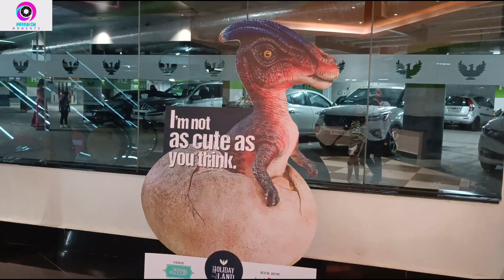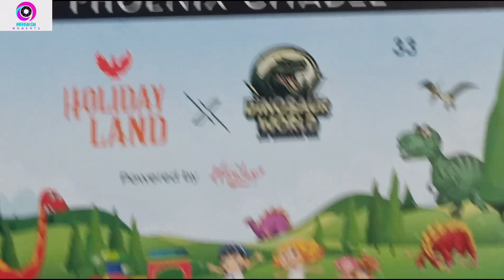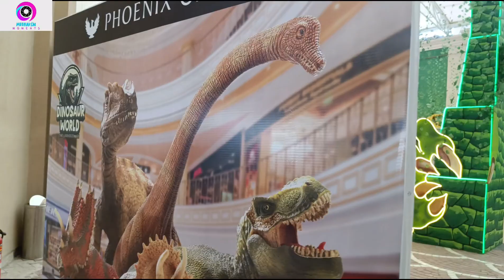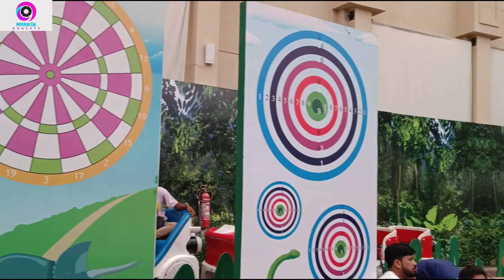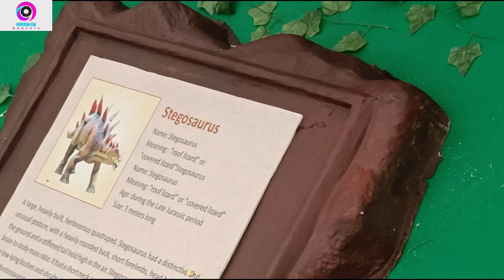India's Largest indoor Dinosaur Park at Citadel Mall. डायनासोर दुनिया की यात्रा का आनंद लें।"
"Join us on an epic journey through time as we venture into the ancient jungles of the dinosaur world at Citadel Main! 🦕🌿 Get ready to explore prehistoric wonders, encounter majestic creatures, and uncover ancient mysteries in this captivating narrated expedition. Don't miss out on this exclusive adventure, available only on our channel! 🌟 CitadelMain DinosaurWorld AdventureAwaits ExploreDiscoverUncover"